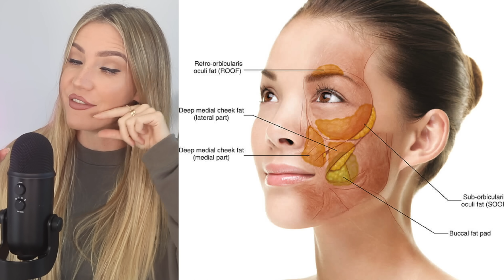so you got a fat face huh?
having a fat face these days as seen as shameful, unattractive and undesirable. Download Toon Blast 🚀 for free via this link or QR code and receive 3 hours of unlimited lives and 100 free coins!

What with cosmetic procedures such as buccal fat removal, those with face fat have been left feeling insecure in themselves.
Well I'm here to remind you that although your face may not be trending right at this moment, you will! Your time will come! Hold on to that buccal fat my girls, because round, cherubic faces are so beautiful. Gorgeous women such as Gigi Hadid, Jennifer Lawrence, Selena Gomez ALL have full faces, and they are some of the world's most stunning women. With their buccal fat intact and all. Having face fat, or indeed a fat face, is not an insult - on the contrary, you will likely age slower, stay looking youthful and glowing for longer, and you'll never have to enlist the help of a cosmetic injector to give you fuller cheeks!